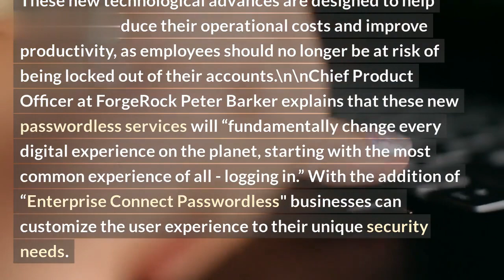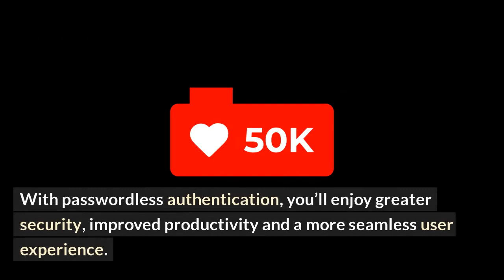Company Ditches Passwords, Pioneers in Identity Security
Welcome to the future of identity security! In this video, we'll discuss how your company can ditch the use of complex passwords and leverage biometrics and other innovative technologies to protect its data and user accounts.

Biometrics, such as multi-factor authentication, face and voice recognition, iris recognition and more, offer a more reliable and secure way to identify and verify your users. Allowing your users to access their accounts with their physical features means that even if their passwords are compromised, the security of their accounts remains intact.

We'll also explore the ways in which your company can benefit from implementing biometric solutions. You'll be able to deploy multi-layer authentication solutions, reduce time-to-verify identities, eliminate shared access passwords and guarantee data protection from malicious actors. Plus, biometric security solutions are designed to be future proof, so any new threats that arise in the future can be handled without additional purchases or upgrades.

In this video, we'll delve into the world of identity security, discuss the advantages of using biometrics, and provide an overview on where you can find the right security solutions for your company.

List:
1. Traditional password systems
2. Benefits of using biometrics
3. Multi-factor authentication
4. Face and voice recognition
5. Iris recognition
6. Reducing time-to-verify identities
7. Eliminating shared access passwords
8. Data protection from malicious actors
9. Future proof solutions